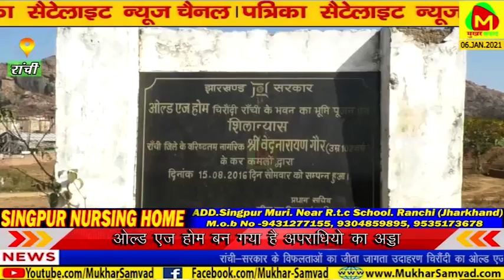अधिकारियों की लापरवाही के कारण बुजुर्गों के लिए बनकर तैयार ओल्ड एज होम उद्घाटन की खोज रहा है बांट